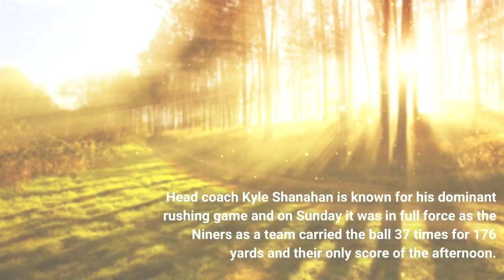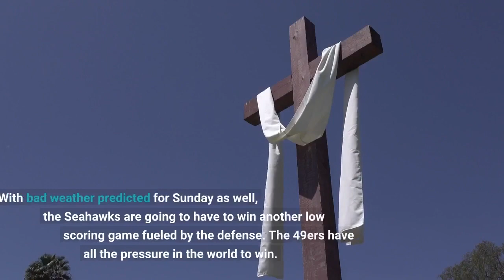Week 2 preview and prediction Seahawks at 49ers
Fresh off a Week 1 upset over the Denver Broncos, the Seattle Seahawks set their sights on a surprising 2-0 lead in the division with a road win over the San Francisco 49ers. The Niners suffered one of the more shocking upsets of Week 1 against Chicago. San Francisco went into the game as a touchdown favorite but limped home with a 19-10 loss, soaked by a torrential downpour at Soldier Field. It’s easy to write off the weather as a factor but the Bears had to play in the same rain and managed to defend their home turf. Second year quarterback Trey Lance struggled mightily, but what was firing on all cylinders was the Niners’ ground attack. Head coach Kyle Shanahan is known for his dominant rushing game and on Sunday it was in full force as the Niners as a team carried the ball 37 times for 176 yards and their only score of the afternoon. Prediction: Seahawks upset 49ers 13-10The Seahawks offense certainly wasn’t lighting the world on fire Monday night, despite a strong opening half from quarterback Geno Smith. But they played efficient, mostly-mistake free, clean football. They played well enough to let the Seattle defense do their job to essentially win the game. With bad weather predicted for Sunday as well, the Seahawks are going to have to win another low scoring game fueled by the defense. The 49ers have all the pressure in the world to win. As an NFC finalist last year, many picked them to represent the conference in Super Bowl LVII this February. But sitting at 0-1 they’re running the risk of an early hole. Meanwhile the Seahawks are playing with house money. Sitting at 1-0 and limited expectations of any kind will allow them to play looser. Seattle has outright owned the 49ers in their rivalry, and are currently enjoying a four-game win streak. Place your money on this streak extending by one more game.